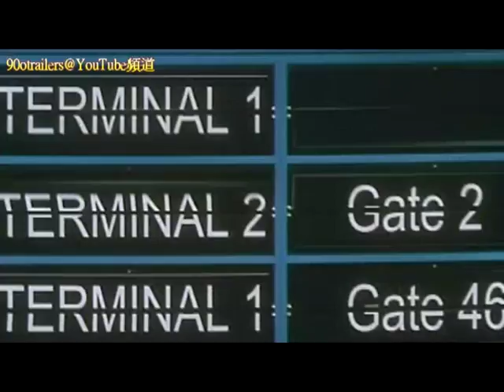死神來了 (香港版預告) Final Destination (HK Trailer)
製作年份：2000
當年香港上映日期：2005年6月15日
導演：黃毅瑜(James Wong)